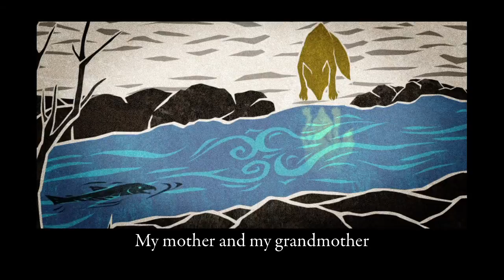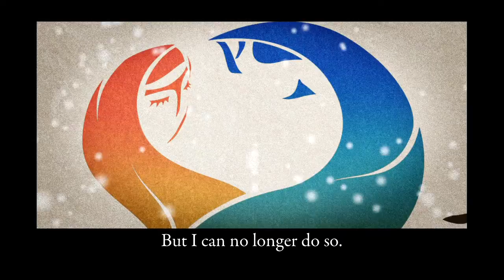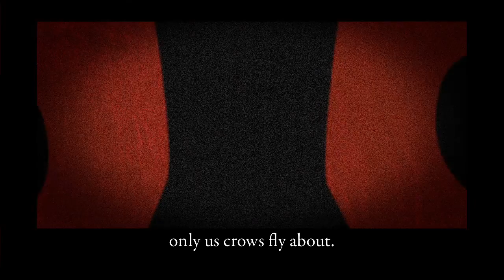The Fox of Shichigorosawa -trailer-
Original title: Sicigorousawa un Cironnop
length:13min 45sec

This story is told in the Ainu language, which has been deemed a critically endangered language by the United Nations Educational, Scientific and Cultural Organization (UNESCO).

Higashiyama, the home of the foxes, has become an illegal dumping ground. This has resulted in the decline of small animals, which the mother fox relied on as prey to feed her children. The fox comes down for the mountains in search of food to feed her children, and comes upon a human village.

Original Story, Wood Print: Yuki Koji
Direction, Screenplay, Animation: Sugihara Tune
Aynu Language Translation and Supervision: Narita Hidetoshi
Supervising Sound Editor：Katsumata Masatoshi
English Subtitles: Ainu Pride Productions

(c)2014 taneproject